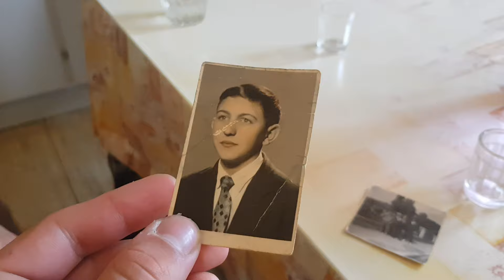Nas Ujo ked bol Mlady